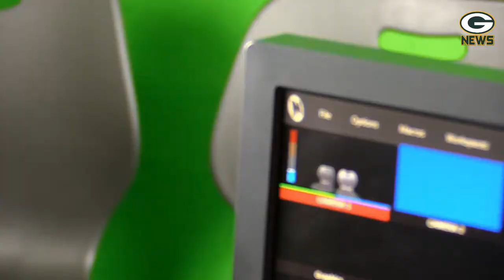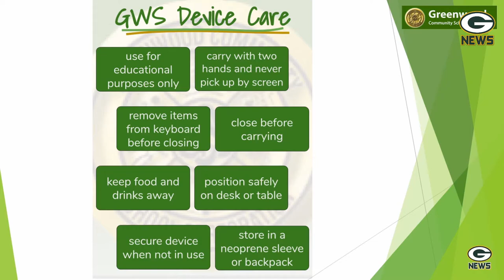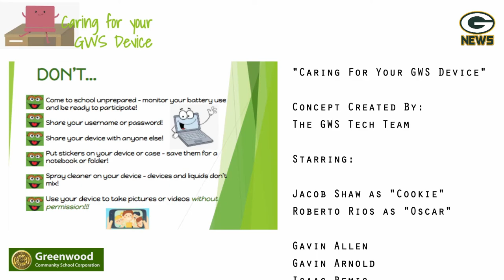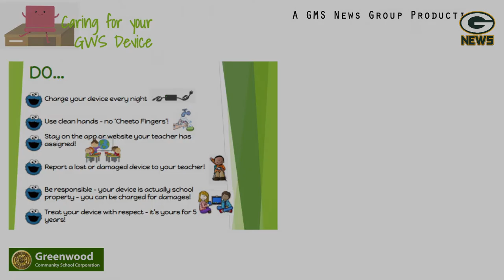S4:E15- The GMS News Show - Week of March 8th through March 12th, 2021